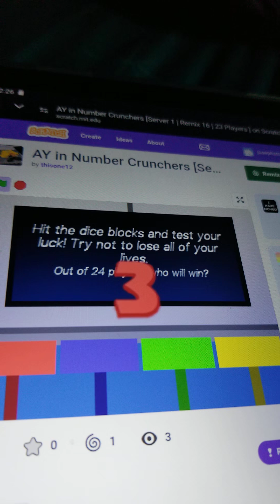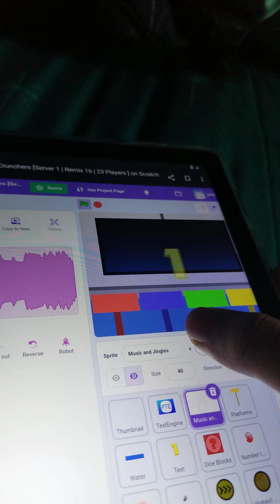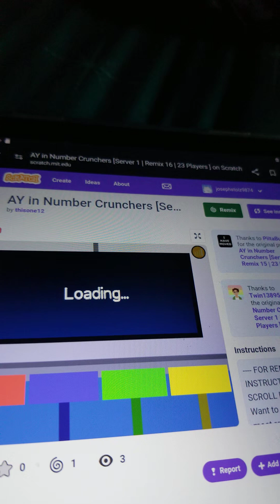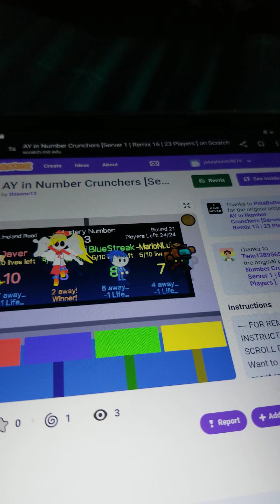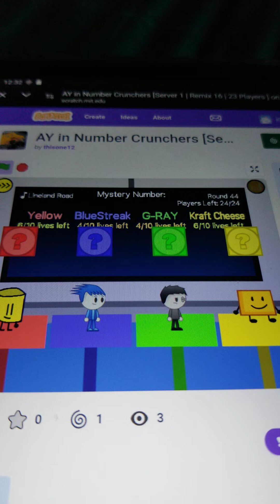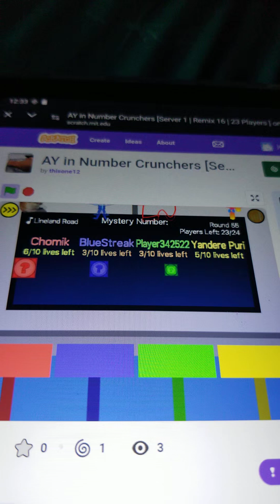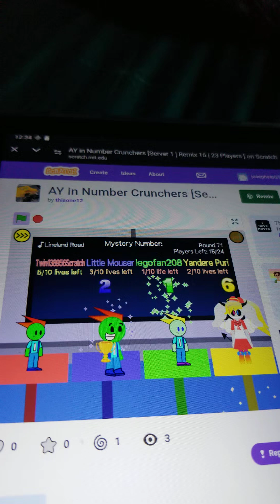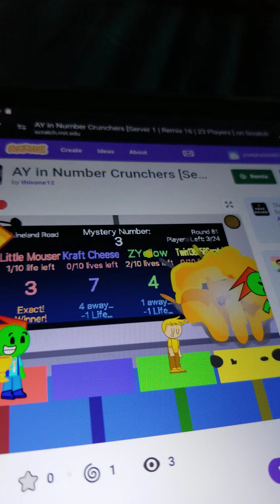jacob630 Robloxfan75000 twin138956 ydbsa